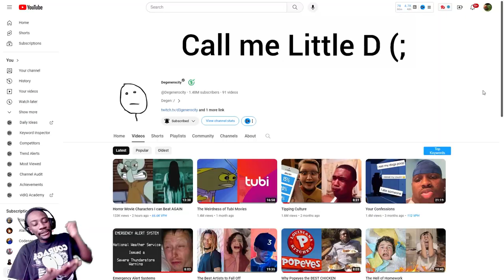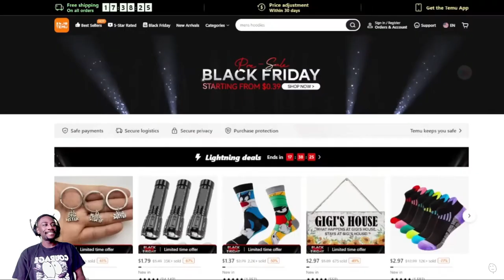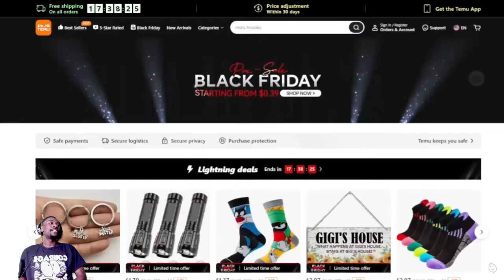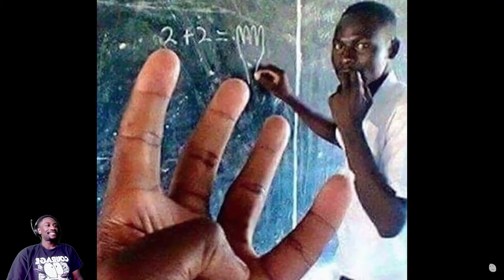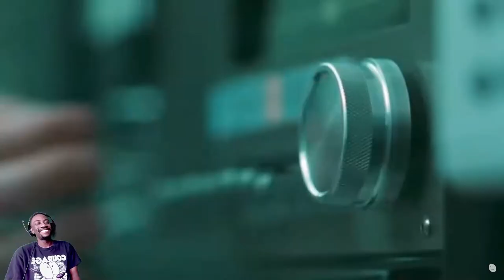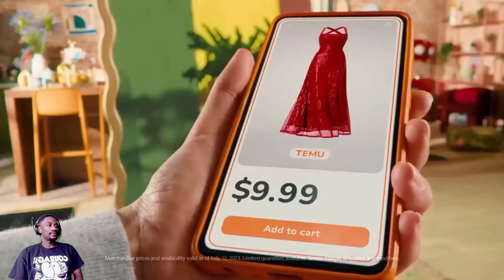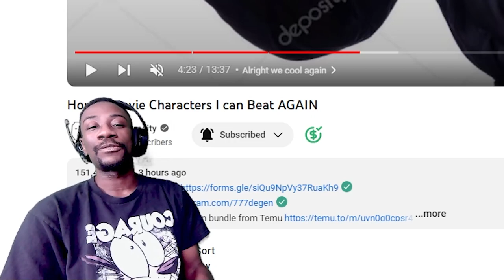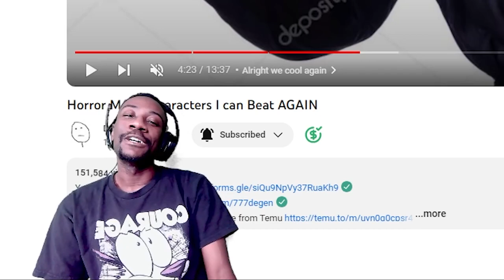RUN THEM HANDS AGAIN! | Degenerocity - Horror Movie Characters I can Beat AGAIN Reaction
How's it going! I'm back with another reaction video! Degenerocity is back to run hands with more horror movie characters. Last time we saw his chances on fighting Michael Myers, Chuckie, and some others. Let's see who his challengers are in this video.